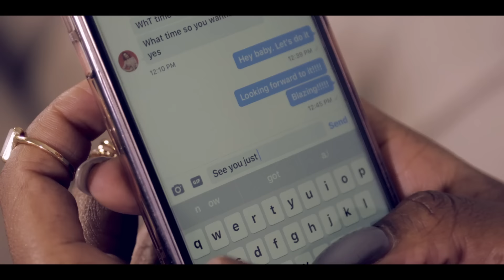DJ Zinhle - Colours ft. Tamara Dey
Music video by DJ Zinhle performing Colours. (C) 2017 Kalawa Jazmee, under exclusive license to Universal Music (Pty) Ltd (ZA)